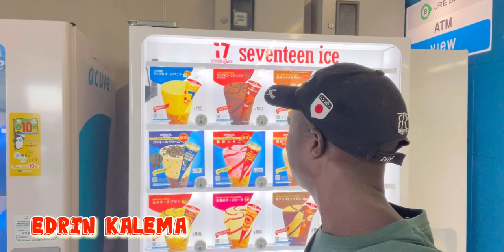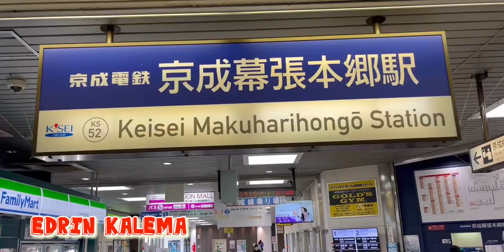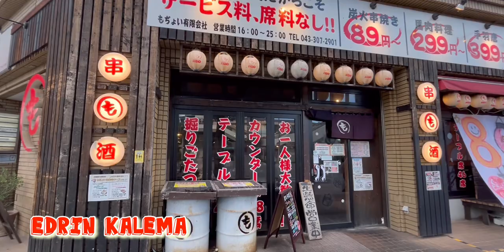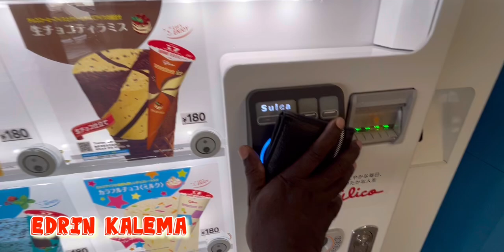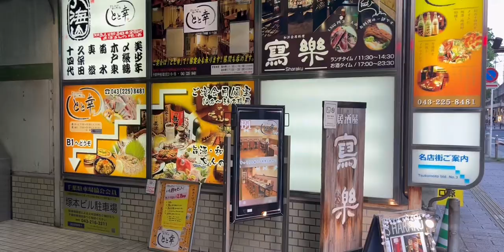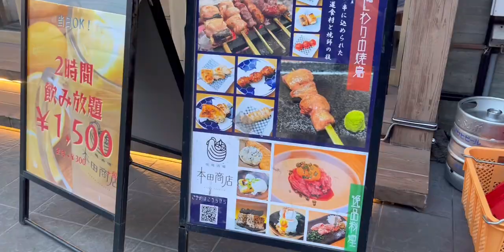Walking around Makuharihongo Station 🇯🇵🇺🇬edrin kalema